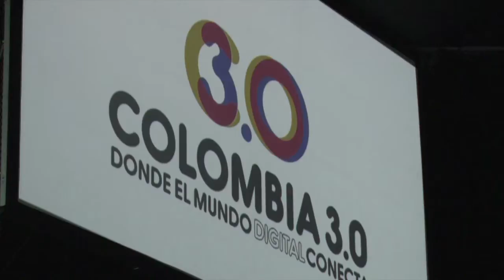Vice María Carolina Hoyos T invita a participar en Colombia 3.0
La viceministra general TIC María Carolina Hoyos Turbay invita a los ciudadanos a participar de Colombia 3.0, la cumbre de contenidos digitales más grande de América Latina.